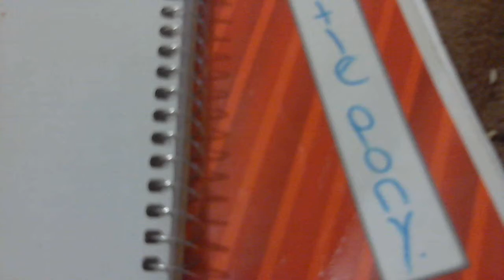mis dibujos parte1